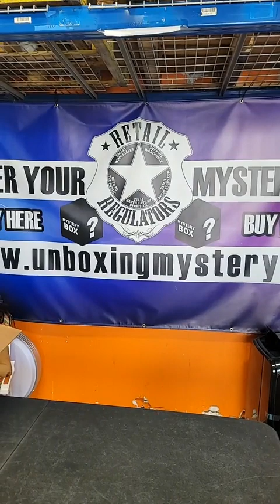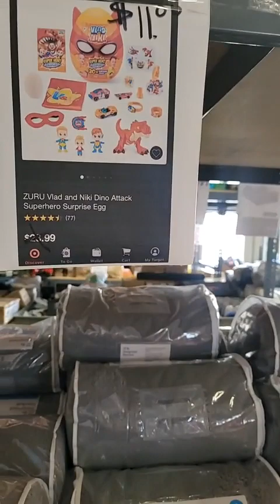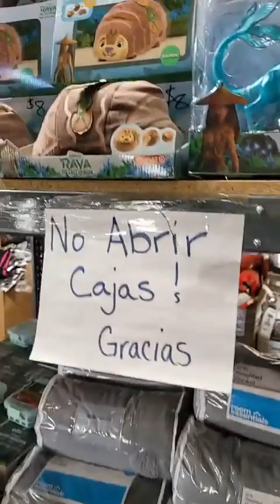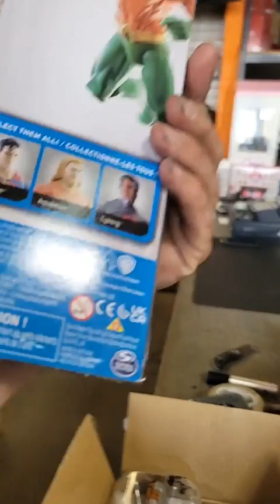New Resized Toy Boxes Sneak Peak